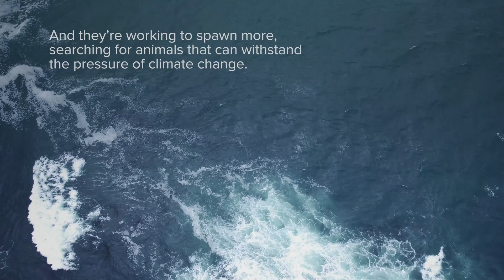Will Climate Change Ruin a Species’ Chance at Survival?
UC Davis researcher, Kristin Aquilino, is committed to saving the white abalone from extinction. For several years, she's raised about 30,000 animals, with hope of releasing them back into the wild to repopulate the species. But, because of climate change, is it all for nothing?

Video Description:  Aerial shots exhibit cerulean seas trimmed with white foam, gently lapping the edge of a lone island.  A text overlay explains the need to fight white abalone extinction.  Shots display an artificial water habitat with abalones clinging to the side of the tanks and researchers examining different creatures in the ocean.  Kristin Aquilino outlines how they aim to replenish the white abalone population with clips showing researchers pipetting water and bending over buckets during the white abalone spawning process.  Dan Sweezy explains how climate change is complicating their work, as they search for specimens that can resist the high water acidity of the sea.  More clips show Aquilino smiling with her family, and the video closes with a silhouette of her standing next to her husband and daughter, as well as one last shot of the ocean.